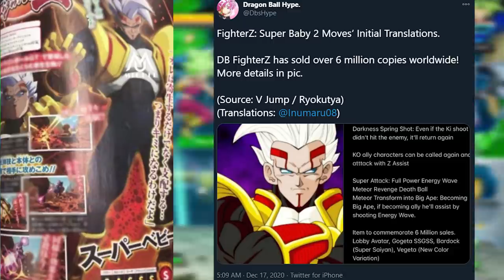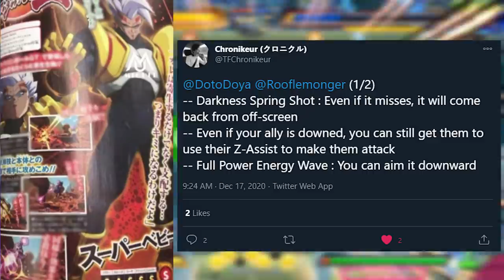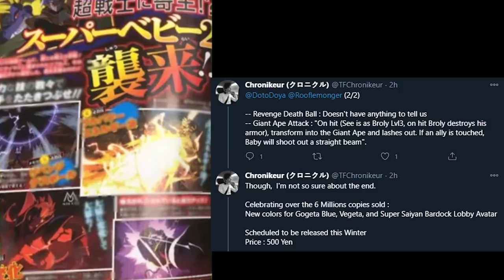SUPER BABY VEGETA CONFIRMED FOR DBFZ!! | Dragonball FighterZ V-Jump Leaks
GT IS HERE! New V-jump leaks for dragonball fighterz this time covering the second to last dlc chracter for the second fighterz pass, Super baby vegeta 2! In this video we will discuss the new super baby leaks and discuss his supers and specials including his great ape level 3!